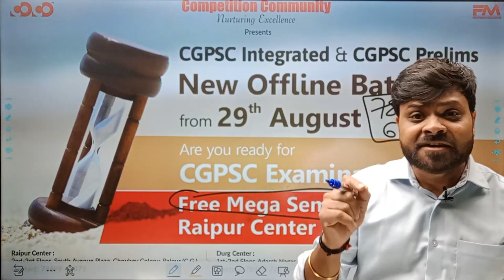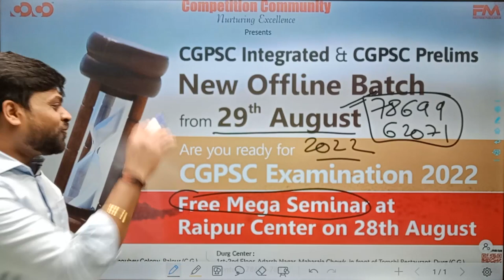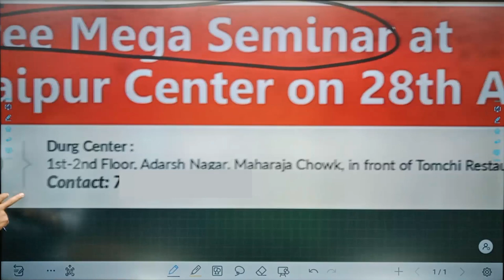Free Mega Seminar on CGPSC Integrated & CGPSC Prelims New Offline batch @Raipur center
Competition Community द्वारा छत्तीसगढ़ लोक सेवा आयोग प्रारंभिक परीक्षा 2022 हेतु, “CGPSC Integrated and CGPSC Prelims” का नया बैच हमारे  Raipur और Durg branch में 29/08/2022 से प्रारंभ
CGPSC Interview (Mock) coming soon...